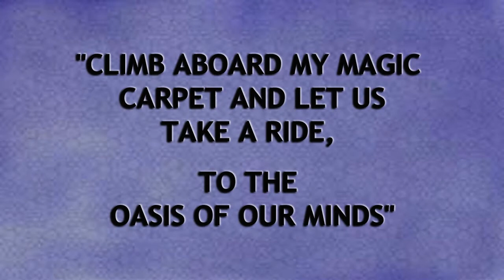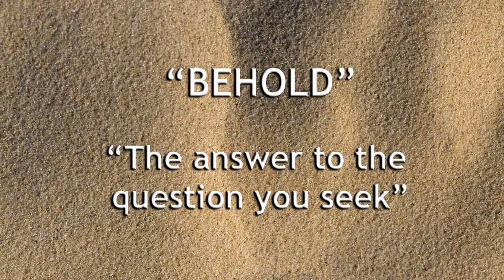Open Sesame by The Brethren Brass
From the "Epic Brass" CD by The Brethren Brass
Who stole Robert's trumpet mouthpiece and where is it?  Robert invokes the help of the Genie by polishing his magic cornet.  Zaniness ensues, as usual, for the Brethren Brass (and yes, they do end up dancing!)
For free MP3 files, photos, videos and news, go to Brethren Brass central